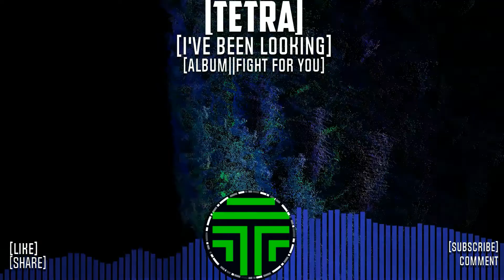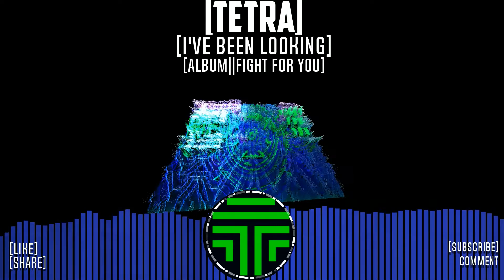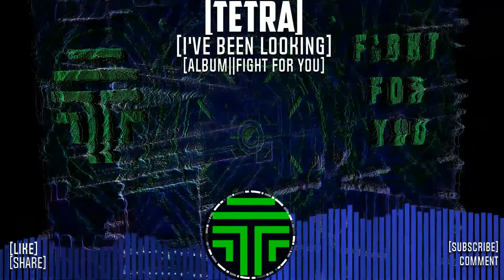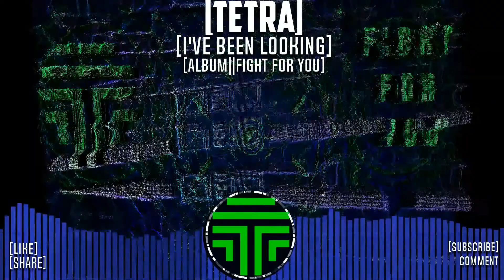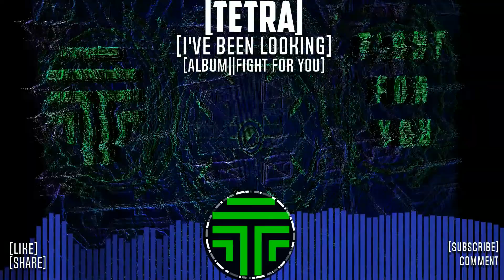T E T R ∆ • I V E B E E N L O O K I N G • O R I G I N A L M I X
Hey!

I hope you enjoyed my most recent release.

• R E V E R B N A T I O N •